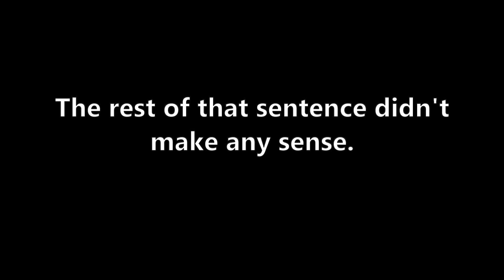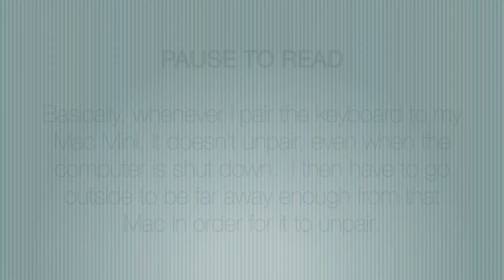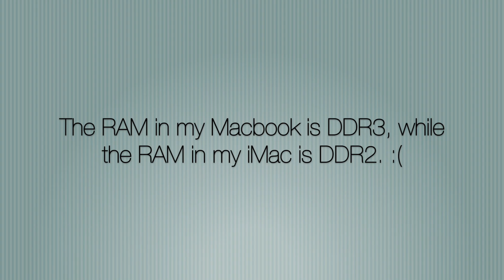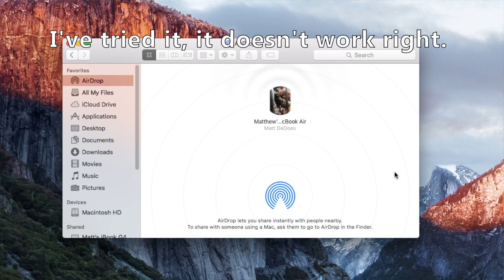Unboxing and Setup: Early 2008 iMac!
I bought this iMac for $90.  I will be setting it up in this video.

Oopsies, audio error at 7:57! :/
Oh well, I'm not fixing it now.